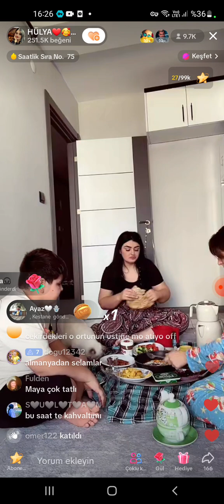Hülya Mizgin--Kahvalti yapiyor(part1)hülyamizgintiktokcanlıyayın